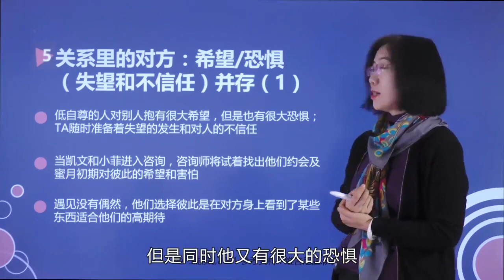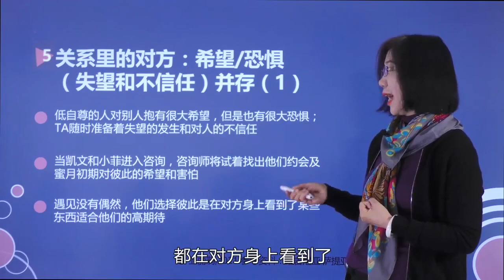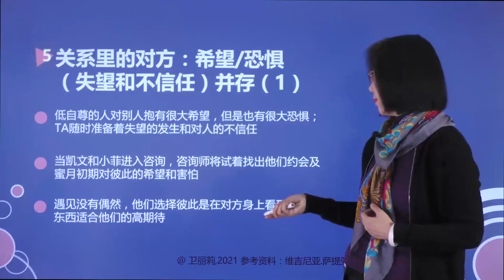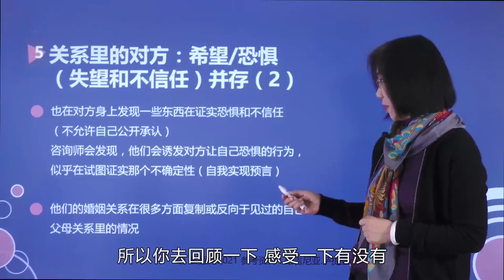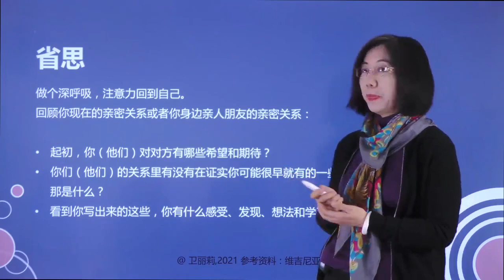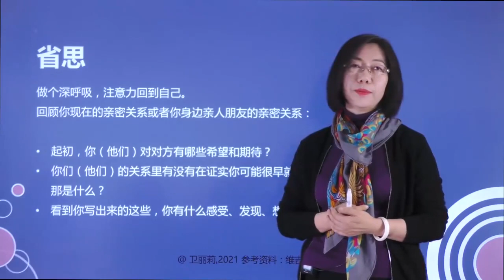4关系里的对方：希望恐惧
萨提亚家庭治疗